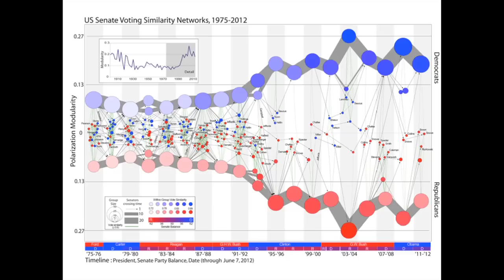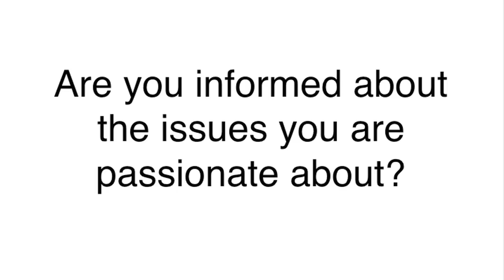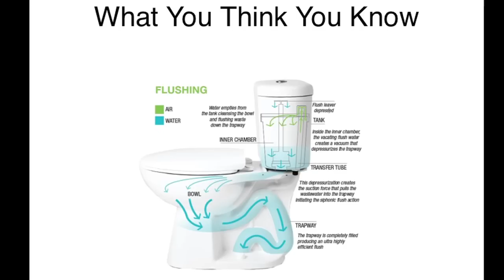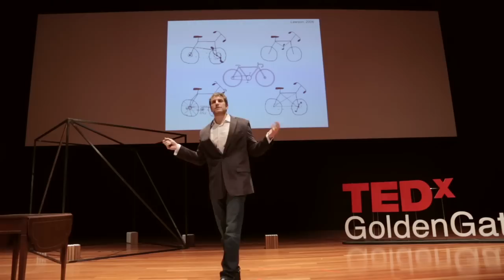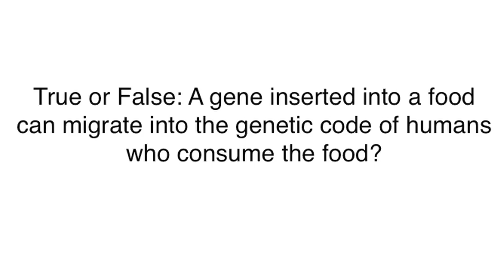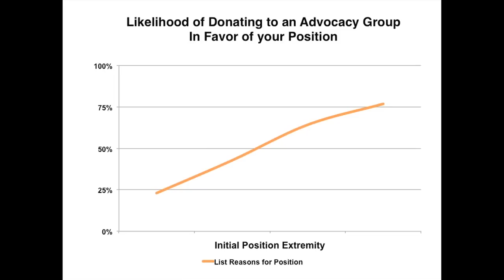The Illusion of Understanding: Phil Fernbach at TEDxGoldenGatePark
Professor Phil Fernbach discusses the "illusion of understanding" in this riveting TEDxGoldenGatePark talk that sheds light on how our understanding of things may not coincide with the depth of our opinions.

Phil Fernbach is a cognitive scientist who studies how people think and make decisions. He has recently been interested in what people think they understand (a lot) and what they actually understand (not so much) and the implications of this dissociation for social policy and marketing. Other research areas include causal inference, planning and goal pursuit, financial decision-making, reasoning and moral judgment. He has published extensively in the top peer-reviewed journals in psychology and consumer research and his work has been profiled in media outlets such at the New York Times, the Wall Street Journal and ABC News. Dr. Fernbach is an Assistant Professor of Marketing at the Leeds School of Business at the University of Colorado, Boulder.